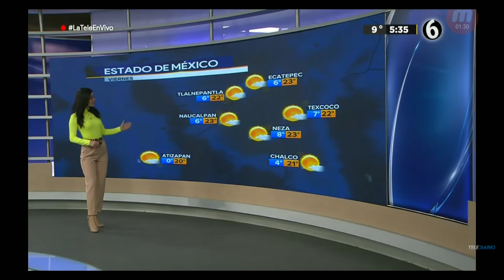Sandy tok 2021 11 12